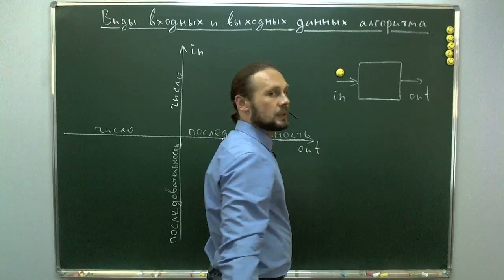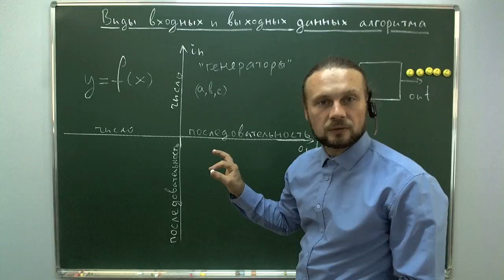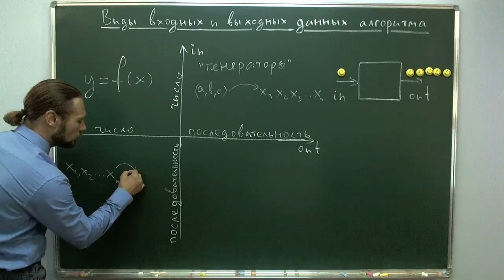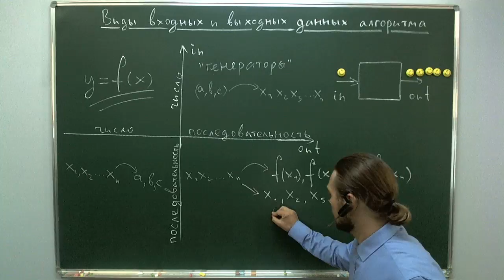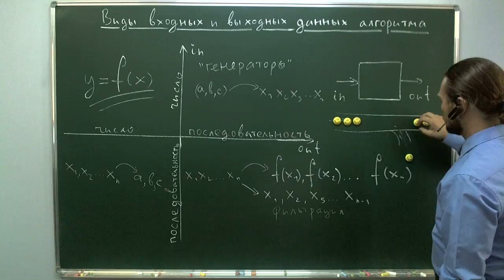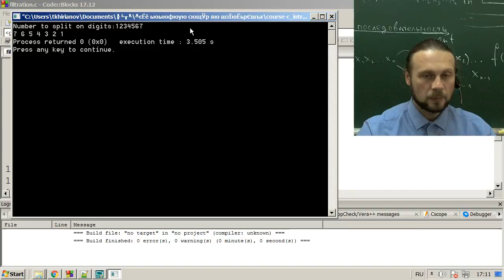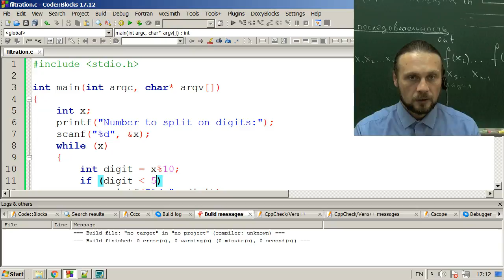Фильтрация потока чисел на Си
Типы работы с последовательностями чисел.
Фильтрация последовательности.